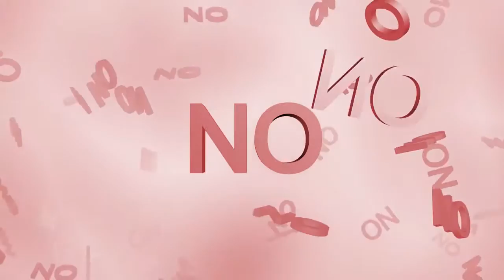Allergy Boys, "Can you see/hear the difference?" LUFS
---SOCAN---
NO Tunecore.